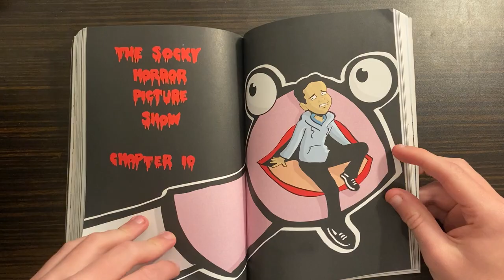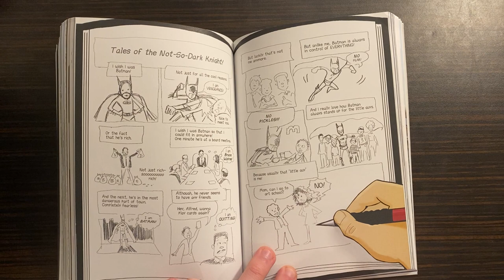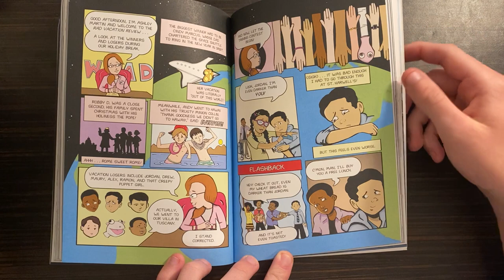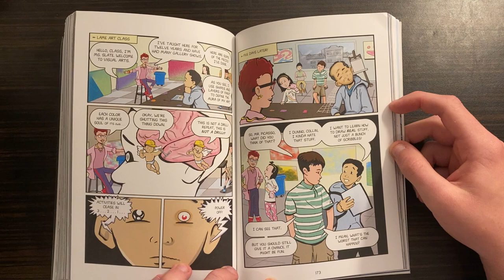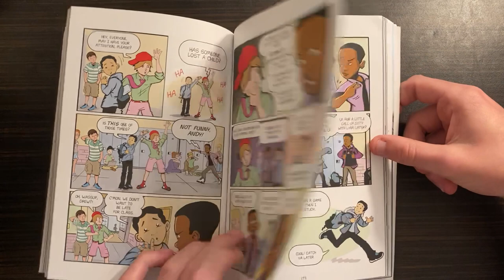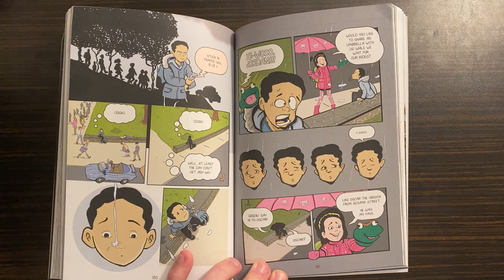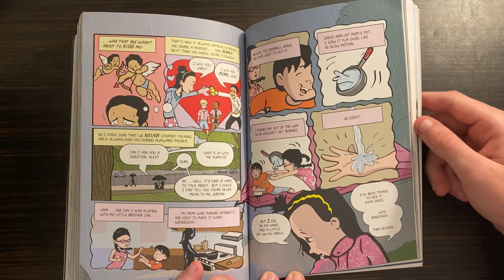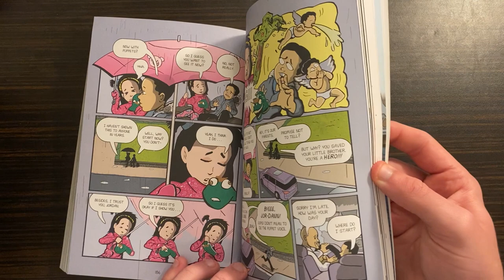New Kid by Jerry Craft - Chapter 10: The Socky Horror Picture Show (Read Aloud)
Read aloud of chapter 10 from Jerry Crafts New Kid. In this video we talk about why Alexandra wears her puppets.